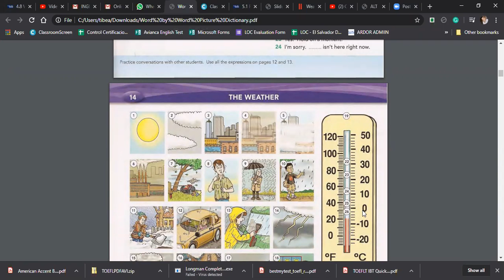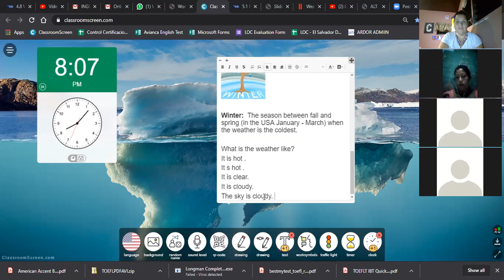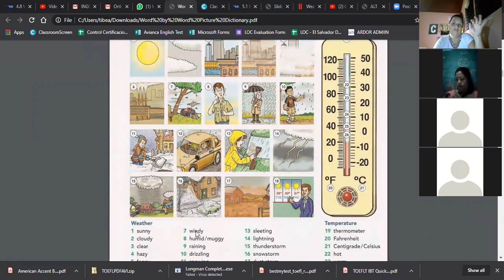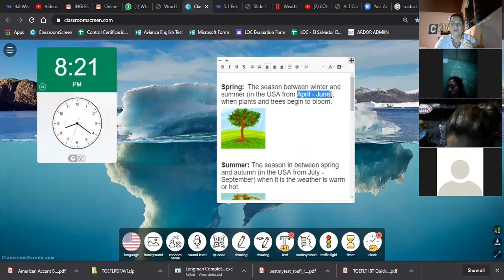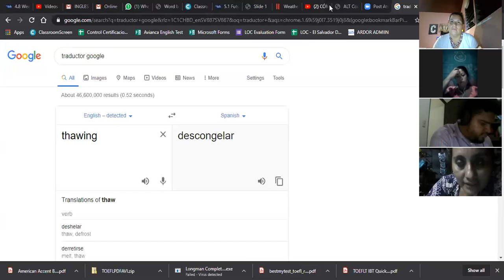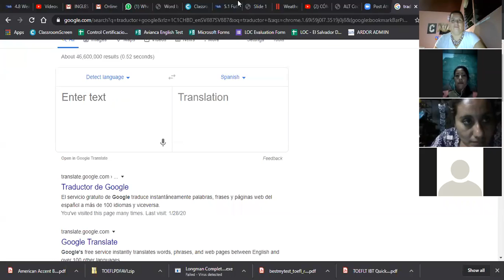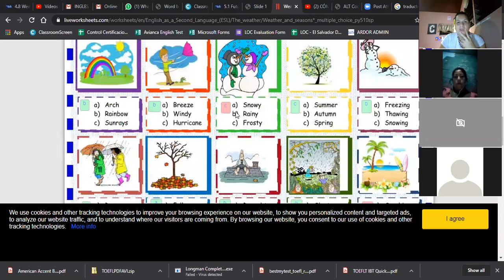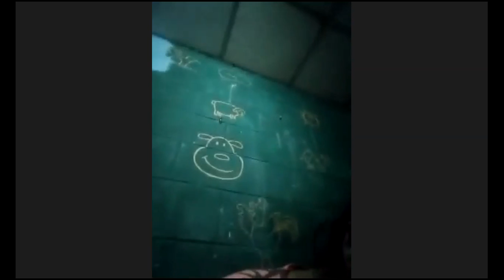P1-03-8-9-PM-01-20-Weather and Seasons-Ingles Corporativo